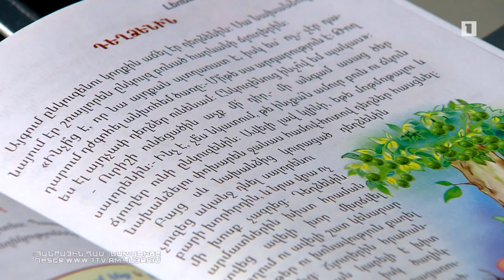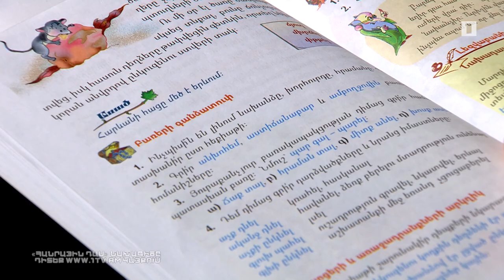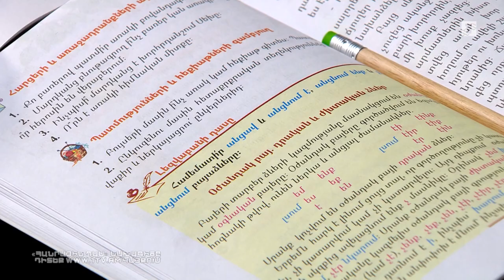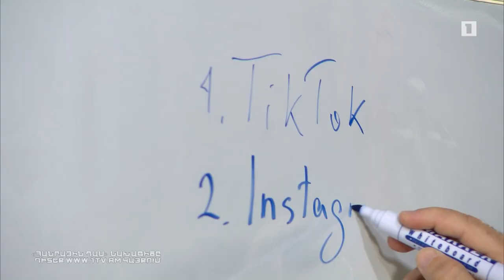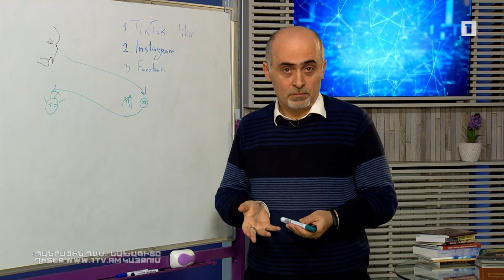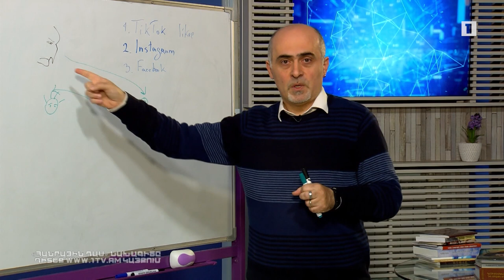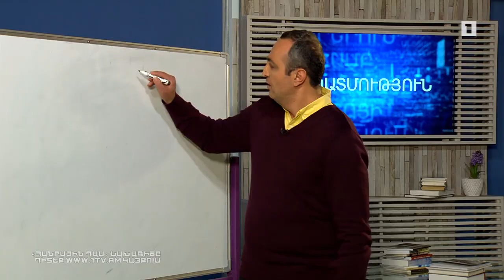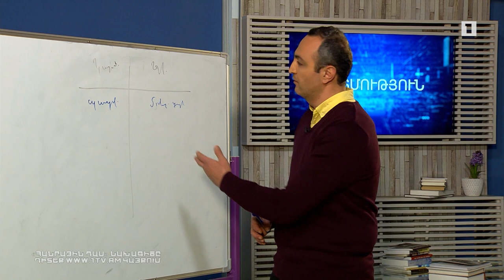Հանրային դաս. Մայրենի, մեդիագրագիտություն, պատմություն, ֆիզկուլտուրա